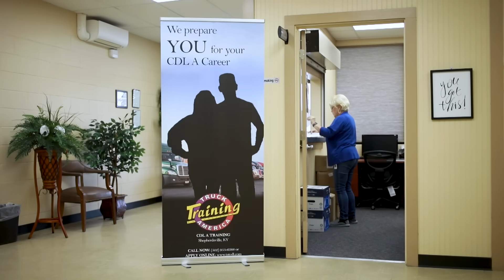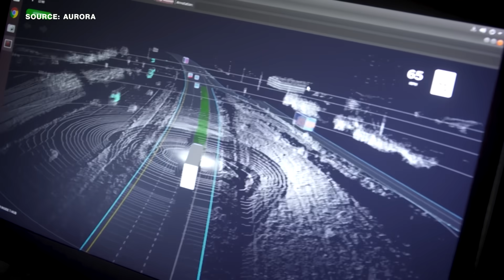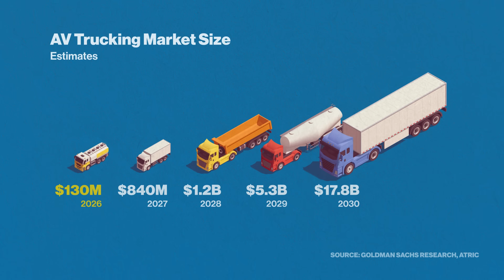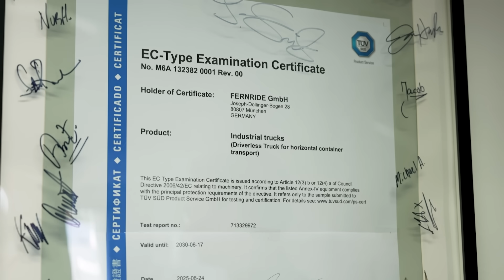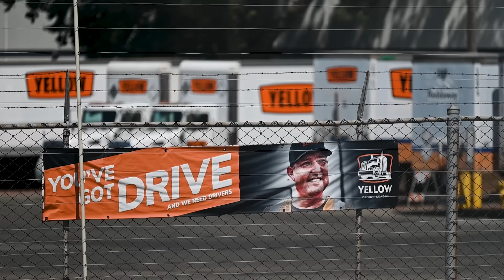The Quiet Race to Build Self-Driving Trucks in the US and Europe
While robotaxis grab headlines, the real revolution is happening on 18 wheels. In the US and Europe, companies like Aurora, Waabi, and Fernride are testing autonomous trucks that could make freight faster, safer, and cheaper — but they’re also forcing a reckoning over regulation, jobs, and the future of driving itself.